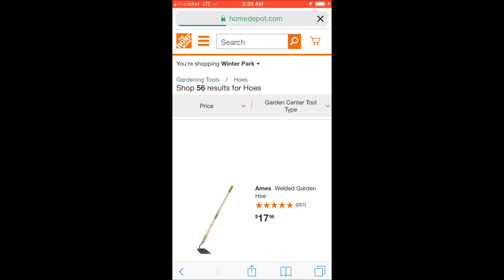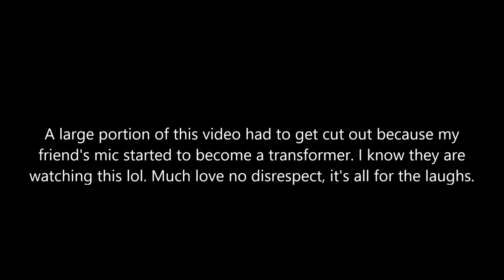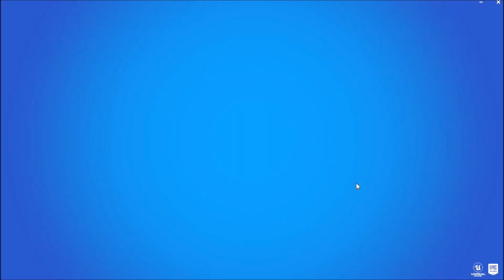BREAKING UP WITH GIRLFRIEND OVER A BAD KISS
As always I would like to thank everyone who takes the time out to support me and watch my videos. I do not take it for granted, I notice and appreciate it all, much love!